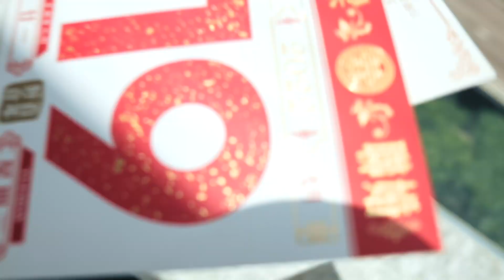Research Wedding X OR iMAGE Wedding Trends 2023